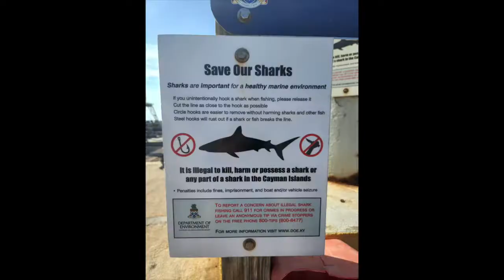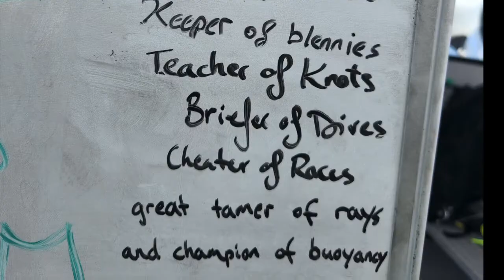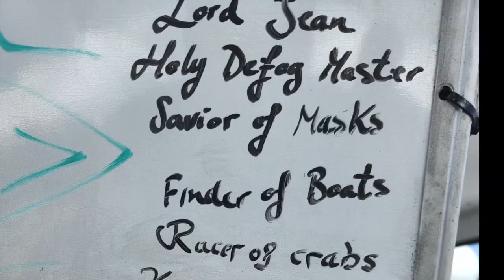Dive Cayman Brac with Heroes Dive Center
Come along with us as we dive and explore the island of Cayman Brac. Enjoy!

for all of our trips/travel information and training information!

Scuba Lessons and Certifications Dunedin

Stop by our Dunedin location or give us a call to begin your dive adventure today!

Heroes Dive Center was established in 2018 with one mission: to bring a real, high-quality scuba dive center to the Dunedin area. Our passion for diving is what inspires our Staff and Instructors. We pride ourselves in the superior experience of shopping in Heroes Dive Center and in the long-term relationships we built with our customers. People come back to Heroes Dive Center because they know they'll find what they're looking for on our shelves - and if they don't, we'll help them find it. Stop by to see for yourself!